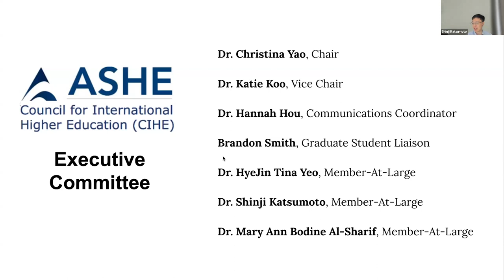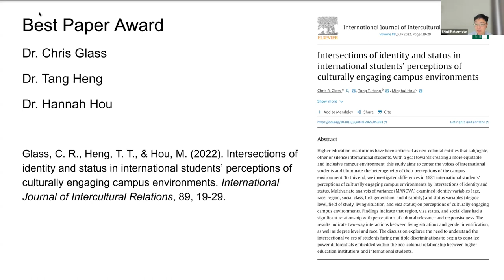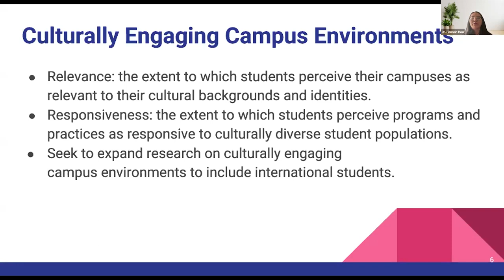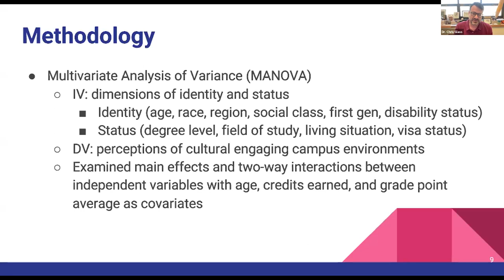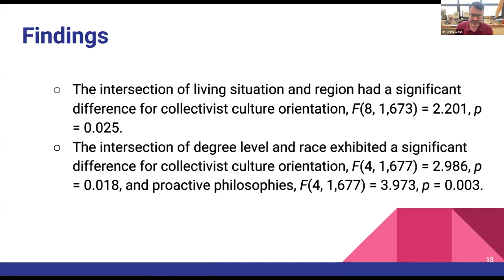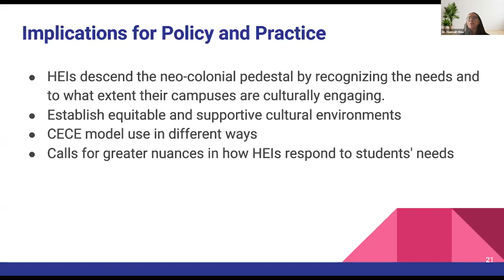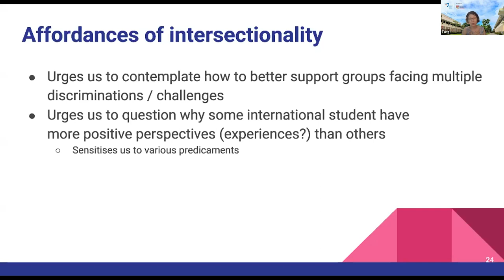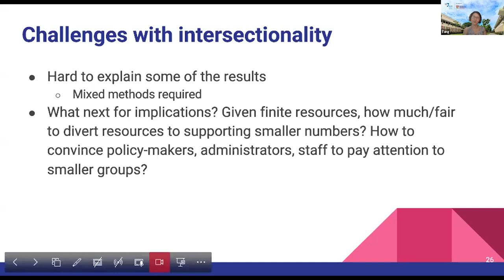2024 CIHE Best Article "Intersections of Identity & Status in Intl. Students' Perceptions of CECE"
Hosted discussion and webinar for the Council on International Higher Education (CIHE) on the 2023 Significant Research in International Higher Education: Best Article Award "Intersections of Identity and Status in International Students' Perceptions of Culturally Engaging Campus Environments" by Chris R. Glass, Tang T. Heng, & Minghui Hou. Moderated by CIHE Executive Committee Member, Shinji Katsumoto.

During this webinar, the authors they goals to creating a more equitable and inclusive campus environment by centering the voices of international students and illuminate the heterogeneity of their perceptions of the campus environment.

This video is from a previously recorded session on April 16, 2024.